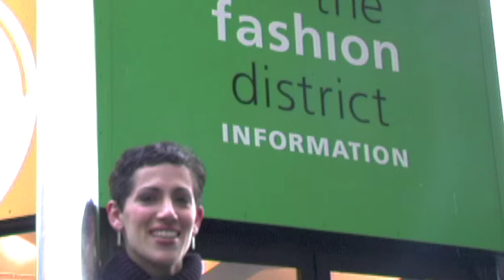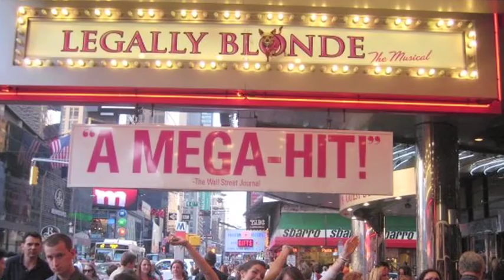Marist Pre-College: Fashion